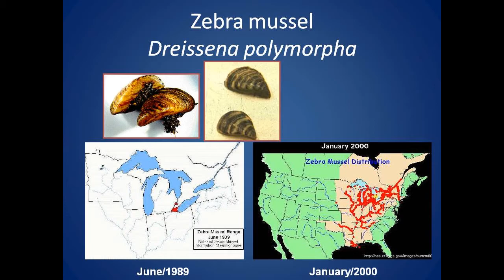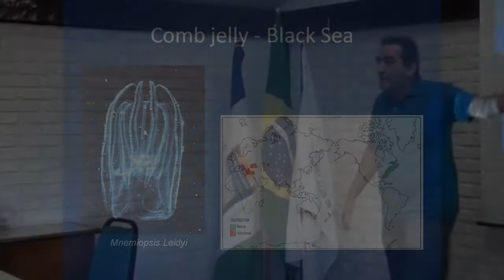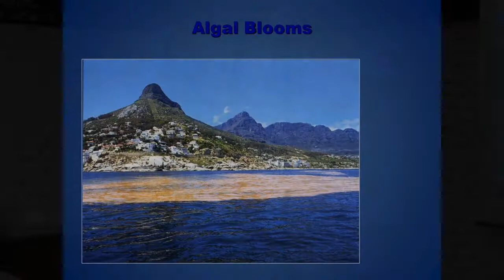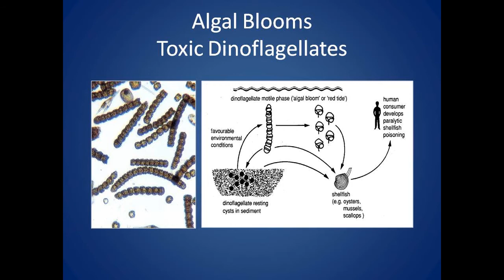(2/9) Invasive species in the marine environment - Invasive species examples - Flavio Fernandes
Credits:

Lecturer: Prof. Dr. Flavio Fernandes

Audio, Video and Editing:
    Daniel Moreira
    Eliane Santos
    Juliana Americo
    Marcela Uliano
    Milena Pereira
    Olimpia Sobral
    Paula Calassara
    Thiago Parente

General Organization: Prof. Dr. Mauro Rebelo -- BioMA, IBCCF, UFRJ